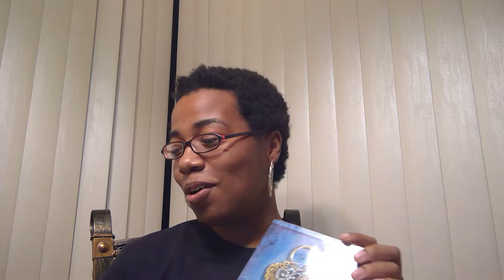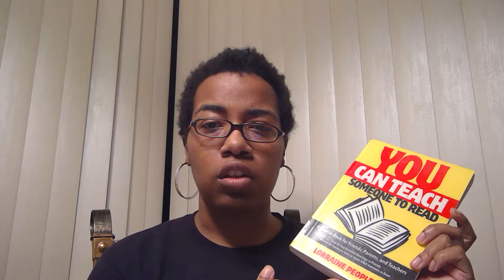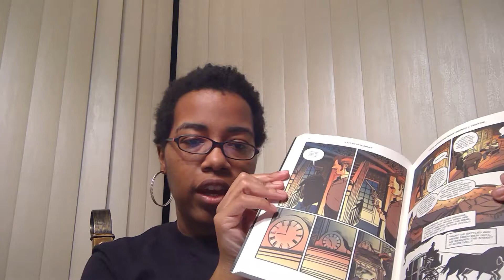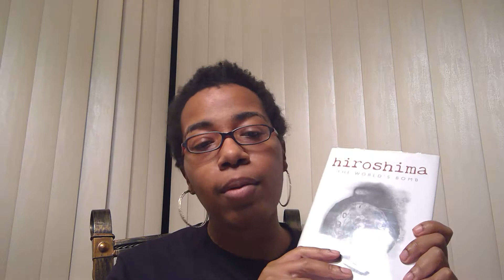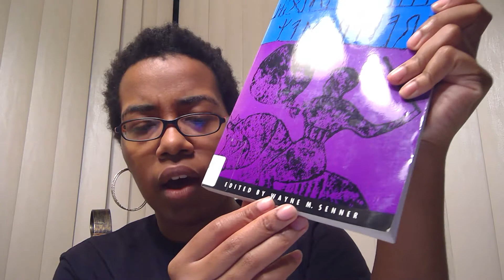Mood-Boosting Library Haul!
I went to the library and thought I'd get a few books to improve my mood.